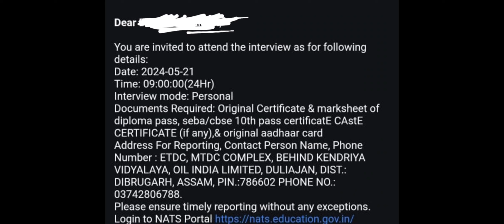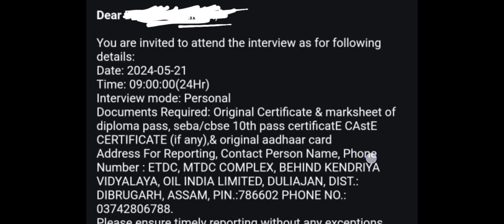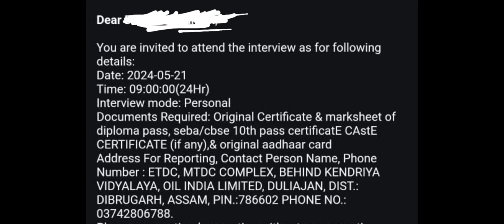oil india limited apprenticeship 2024 || May month new batch || document verification.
🌐job বা apprenticeship ৰ Online form fillup  ৰ বাবে যোগাযোগ কৰক Okta cyber cafe ত  -